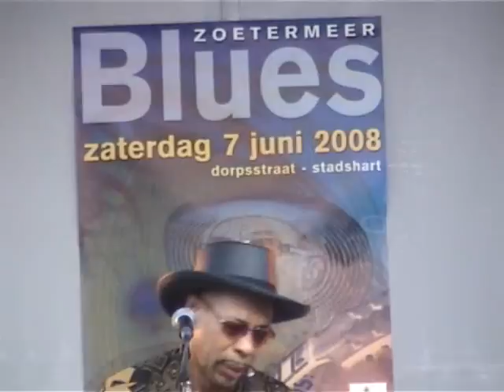John Primer & Little Boogie Boy Bluesband (6/11)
" NOTHING TAKES THE PLACE OF YOU "

live at the Zoetermeer Bluesfestival
(Netherlands). June 7, 2008.

John Primer - vocals, guitar
Hein "Little Boogie Boy" Meijer - guitar
Harrie Meijer - drums
Jan den Boer - bass.

Special guest:
Bart Landstra - harmonica.